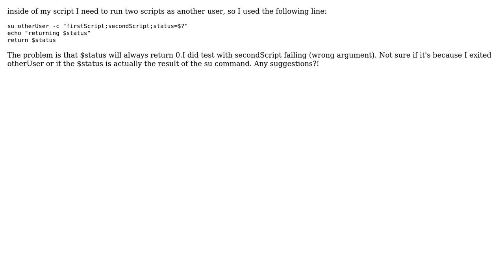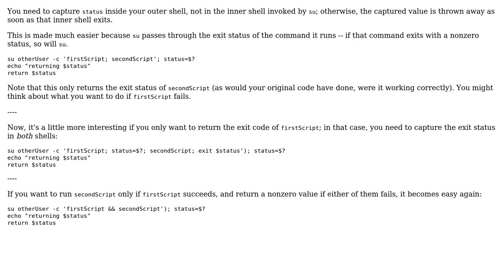ksh su -c return value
With thanks & praise to God, and with thanks to the many people who have made this project possible! | Content (except music & images) licensed under CC BY-SA | Music | Images & others | With thanks to user Melodie Gauthier user Charles Duffy and the Stack Exchange Network Trademarks are property of their respective owners. You are responsible for your own actions.